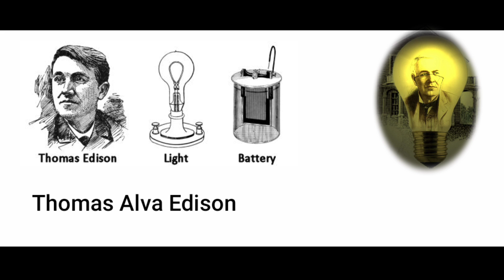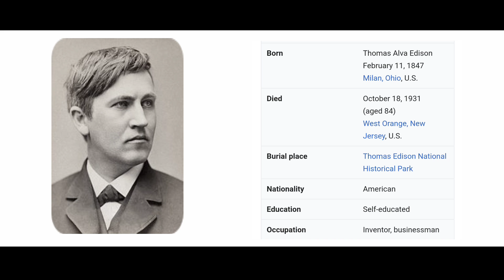चिमको आबिस्कार गर्ने बैज्ञानिक Thomas Alva Edison जसले आफ्नै नाम बिर्सन्थे || Awesome U R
Thomas Alva Edison (February 11, 1847 – October 18, 1931) was an American inventor and businessman who has been described as America's greatest inventor.

He developed many devices in fields such as electric power generation, mass communication, sound recording, and motion pictures. These inventions, which include the phonograph, the motion picture camera, and the long-lasting, practical electric light bulb, have had a widespread impact on the modern industrialized world.

फोटो:  Google, Pixabay
शब्द:  Search on multiple webpages including Wikipedia and online news and articles but verified before recording.